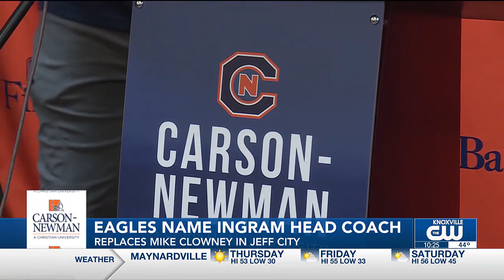Carson-Newman has a new football coach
Long-time Carson-Newman Navy Assistant Head Coach Ashley Ingram has a new title; he’ll now lead the football team as head coach. He’ll replace Mike Clowney, who spent four seasons at Carson-Newman.